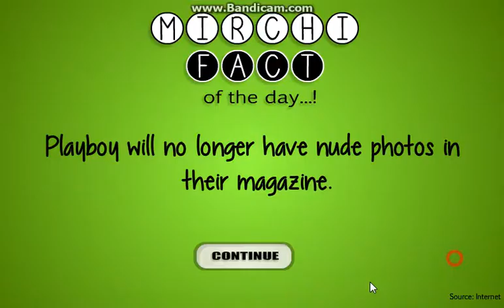MirchiGames Secret Escape Walkthrough